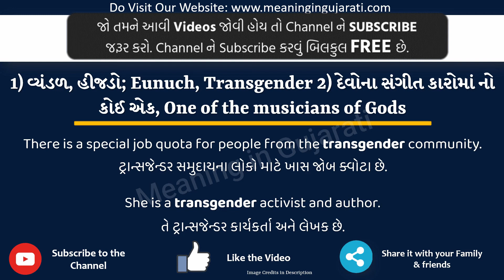Kinnar Meaning in Gujarati & English | Kinnar નો અર્થ શું છે | Kinnar in Gujarati Dictionary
આ વિડિયો માં તમે Kinnar નો Gujarati અને English માં અર્થ સમજશો અને એની સાથે Kinnar નું pronunciation પણ શિખશો. એટ્લે કે તમે Kinnar ના meaning ની સાથે સાથે એ પણ શિખશો કે Kinnar ને કેવી રીતે બોલાય, Kinnar ને બોલવાની સાચી રીત કઈ છે.

તો બસ એક મિનટ માં શીખો Kinnar શબ્દ ને.

Kinnar ને examples થી સમજીએ